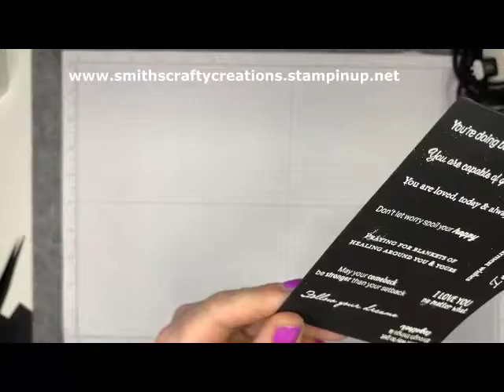**Music Only**Batch Sentiment Making with White on Black Wet Embossing - Stampin' Up!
I hope that you like today's project. I'd like to thank you for visiting today, particularly if this is the first time to my channel.

I have disabilities that affect my memory and cognitive ability as well as physical. Sometimes I forget names of products etc…. Bear with me, keep smiling ❤️